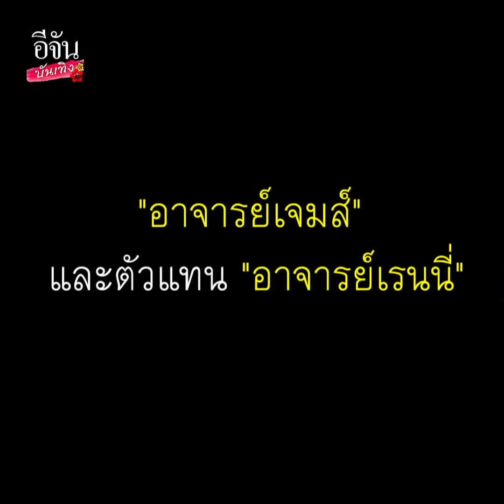เปิดใจหลังเพจดังออกมาขอโทษ!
บ๊วยเชษฐวุฒิ อาจารย์เรนนี่ อาจารย์เจมส์ เปิดใจหลังเพจดังออกมาขอโทษ